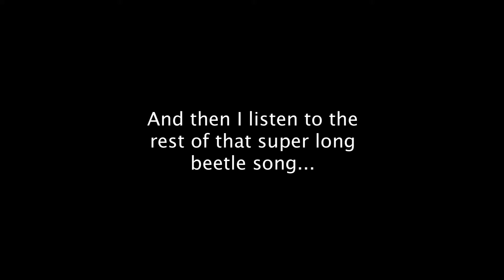BLUEBERRY BEETLE?! | CandyCraft #3 (Minecraft Mods) (1.8.9)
Dat music dou 🍭 😂 ⛏
dat moment when u use an emoji to be cool then it looks ugly...

(the song is pixelland)